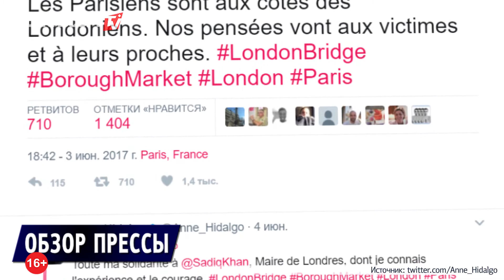Новый теракт в Лондоне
Теракты не отпускают Лондон: микроавтобус наехал на людей
Трамп ищет альтернативу соглашению по климату